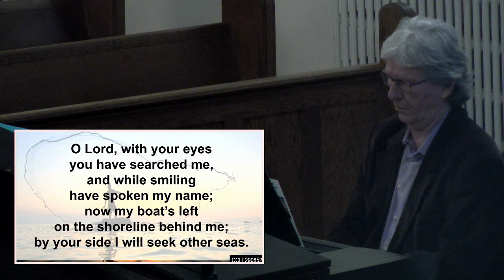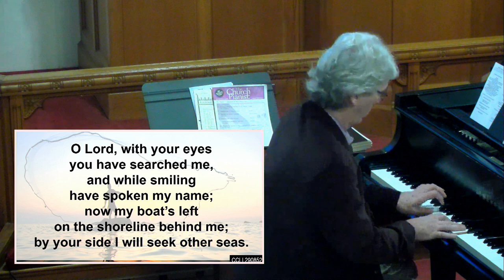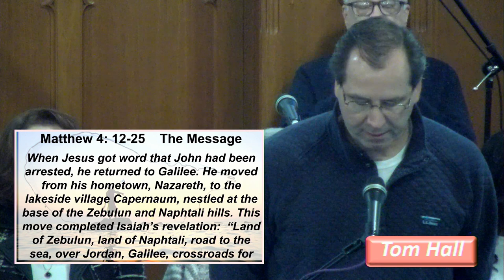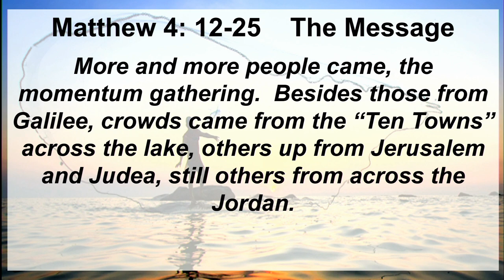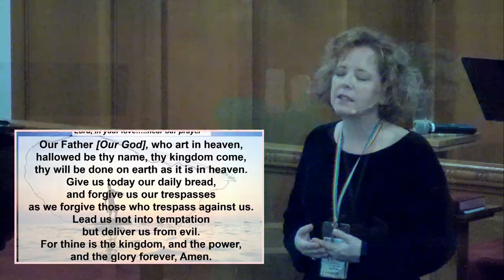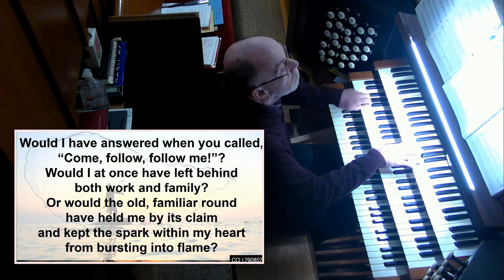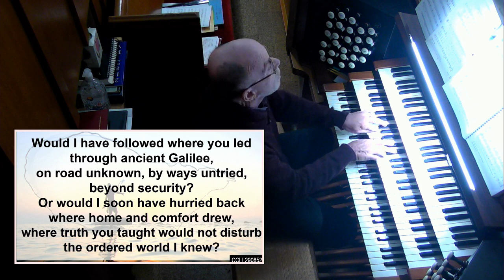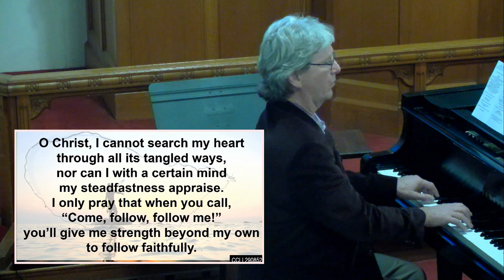Edited Service, January 29, 2023, CUMC, ENDICOTT, NY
𝘾𝙊𝙉𝙏𝙀𝙉𝙏𝙎